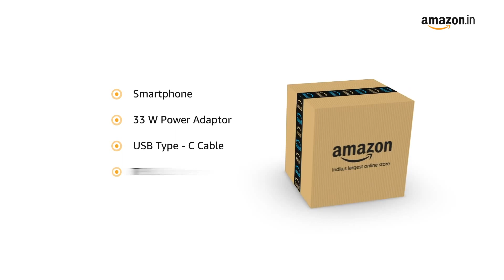Tecno Spark 8 Pro 33W Fast Charger Helio G85 Gaming Processor 6.8 FHD+Display 48MP Triple Camera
Model Name     Tecno Spark 8 Pro (4/64GB)Network Service ProviderUnlockedBrandTecnoForm factorTouchMemory Storage Capacity512 GB

48MP High Resolution AI camera | Super Night Mode |Intelligent Focus | 8MP Front Cam with Dual Front Flash| No support for Africa's frequency bands

6.8"FHD+Dot-in display | 90.52% screen to body ratio | 500nits Max Brightness | 120Hz Touch Sampling Rate

33W Super Fast Charger for rapid charging | Type C

5000mAh battery | Upto 63 days long standby time

Helio G85 Blazing Fast Gaming Processor | 1GHz Mali G52 GPU for Gaming greatness

RAM Expansion up to 7GB (this may need an OTA update)